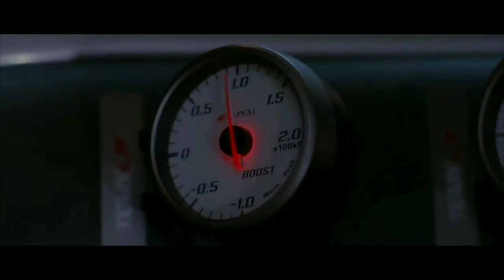Black Oxygen-Speeding Bullet (fan music video dedicated to Paul Walker/The Fate of the Furious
Listen to "Speeding Bullet" (dedicated to Paul Walker, The Fate of the Furious, Fast & Furious) here!

Black Oxygen music available in all online stores and streaming services worldwide!

Follow Nick Lyle on Snapchat - nlblackoxygen